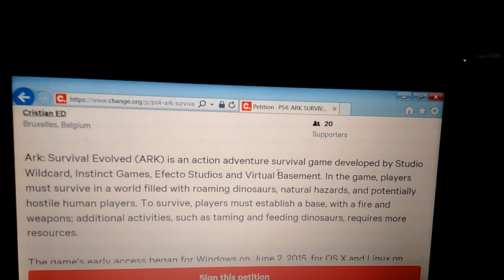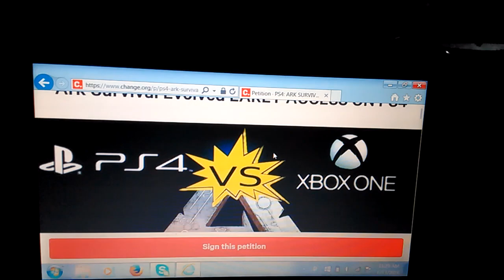Ark survival evolved early access on ps4 new petition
Hey all my fellow ark fans there is a new petition for Sony if we can get 79 more people to sign it goes straight to them not wildcard so let's sign and show them we mean busyness lol remember like share and subscribe